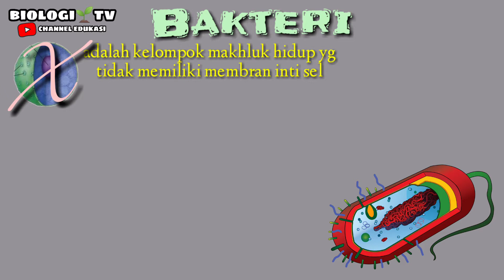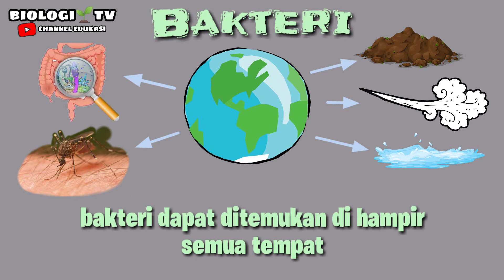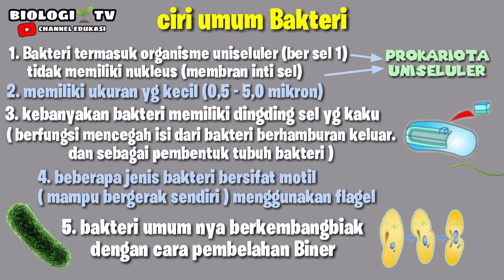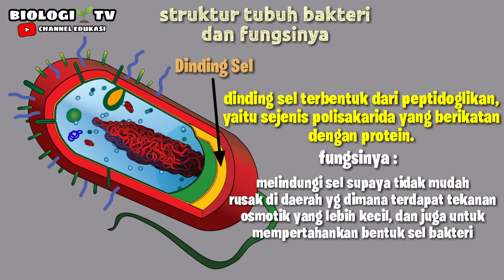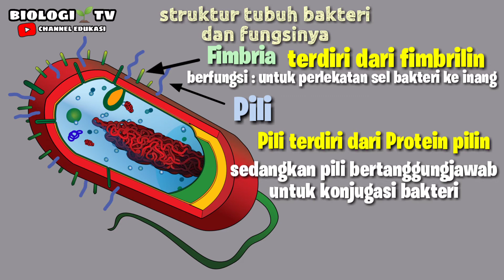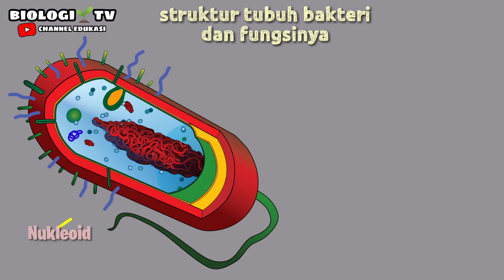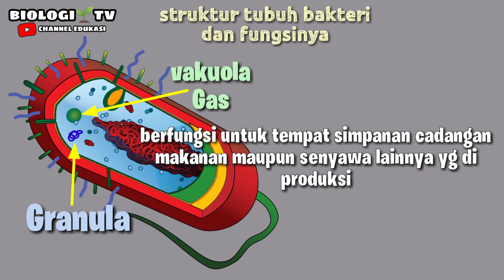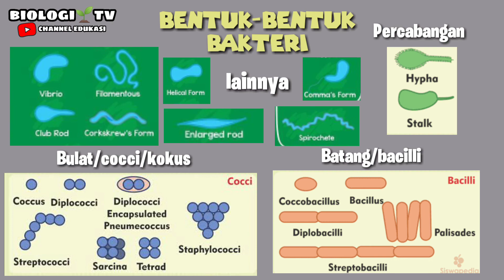Struktur tubuh bakteri dan fungsinya, bentuk bakteri, ciri ciri ||Bab.bakteri kelas semester SMA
🌱 BAB. Bakteri / monera 🌱
Kelas 10 sekolah menengah atas " SMA "

Semoga apa yang saya sampaikan dapat dicerna,berfungsi dan hidup buat sobat biota semua

Pelajaran biologi sma kelas 10 11 12 bab. Ruang lingkup biologi bab. Keanekaragaman hayati bab. Klasifikasi makhluk hidup bab. Virus bab. Bakteria dan monera bab. Protista bab. Fungi bab. Plantae bab. Animalia bab. Ekologi bab. Perubahan lingkungan bab. Sel bab. Organ tumbuhan dan strukturnya bab. Struktur dan fungsi tumbuhan bab. Struktur dan fungsi jaringan pada hewan bab. Sistem gerak pasif dan sistem gerak aktif bab. Sistem peredaran darah bab. Sistem pencernaan bab. Sistem pernapasan bab. Sistem ekskresi bab. Sistem saraf bab. Sistem indera bab. Sistem endokrin bab. Narkotika spikotropika dan zat adiktif (napza) bab. Sistem reproduksi bab. Sistem pertahanan tubuh sistem imun pertumbuhan dan perkembangan tumbuhan pertumbuhan dan perkembangan hewan bab. Enzim bab. Katabolisme bab. anabolisme bab. Materi genetik bab. Pembelahan sel bab. Hukum mandel bab. Pola pola hereditas pewarisan sifat heresitas manusia mutasi gen bab.  evolusi mekanisme evolusi teori evolusi bioteknologi

Masuk ke bab.Bakteri, materi 1
Dimateri pertama ini kita akan mempelajari apa itu bakteri, ciri ciri bakteri, struktur tubuh bakteri dan fungsinya, dan juga bentuk bentuk bakteri.

Semoga dimengerti yaaa
Mohon untuk bantuannya dari teman teman